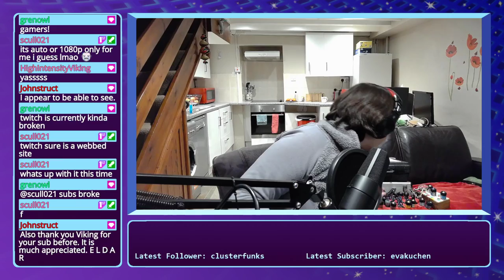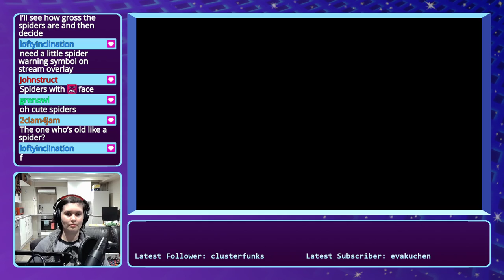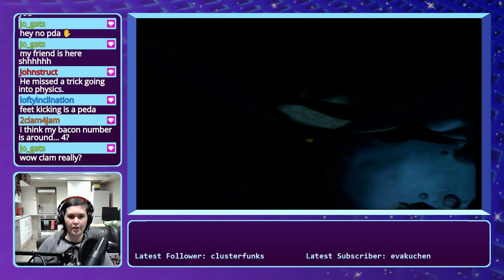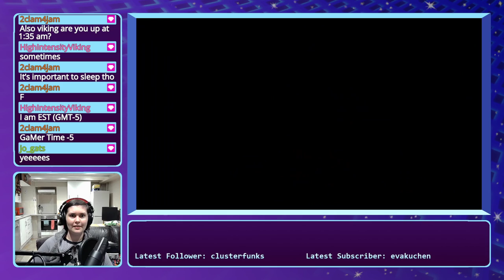Cave of Spiders (Jak and Daxter: The Precursor Legacy - Part 5)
It's a cave. It has spiders in it.